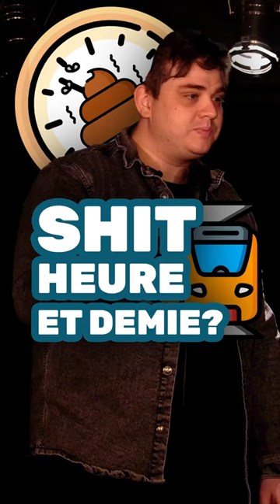The Paris metro